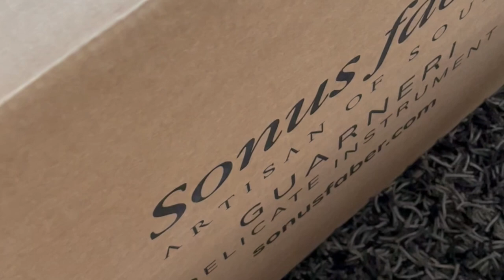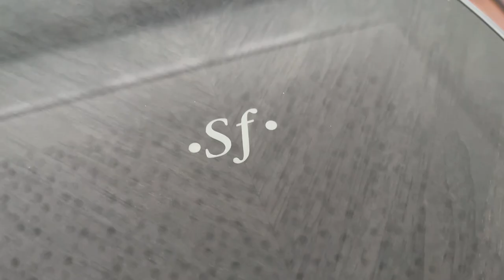UNBOXING: Sonus faber Guarneri G5 speakers (English subtitles / CC)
Unboxing and review announcement of the new Sonus faber Guarneri G5 speakers.
(English subtitles / CC)

Raspakiravanje i najava recenzije novih Sonus faber Guarneri G5 zvučnika.